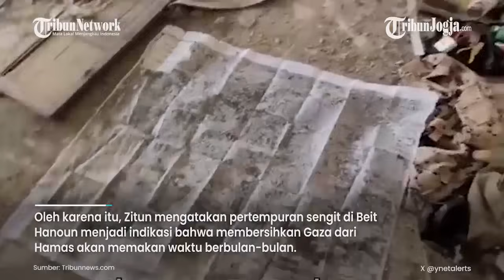Israel Tak Menyangka Hamas Punya Kekuatan Besar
Seorang pakar militer, bernama Yoav Zitun mengatakan bahwa tentara Israel terkejut dengan kekuatan militer Hamas.

Israel semula berkoar-koar akan menggulingkan Hamas yang menguasai Jalur Gaza sejak musim panas 2007.

Kenyataannya, pasukan Israel yang bertempur di medan perang terkejut dengan kekuatan Hamas.

Sumber: Tribunnews

Editor Video : Bhayu Ramanditya
Narator : Prisca Ruri
Editor Naskah : Yoseph Hary W
Produser : Ribut Raharjo
(bhy)